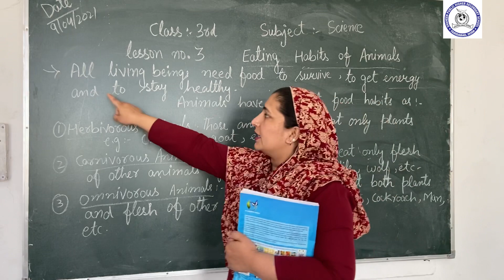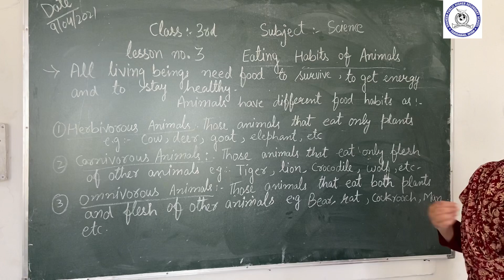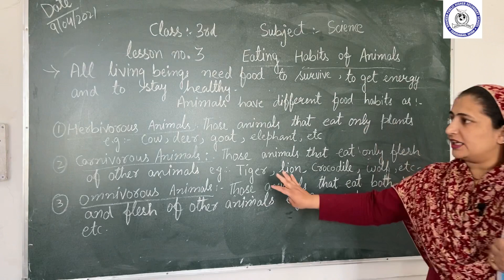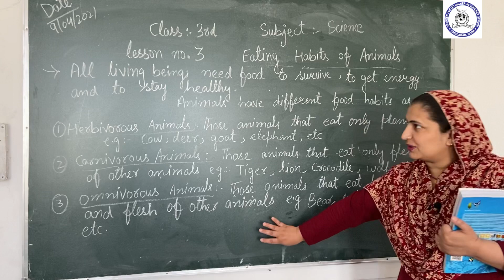Eating Habits Of Animals by Miss Shabana// Class 3rd Science.